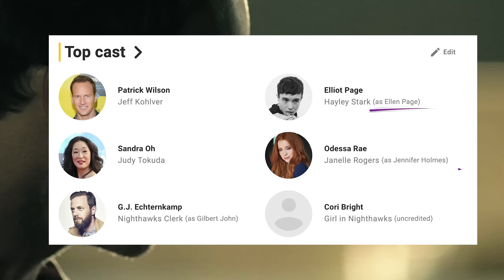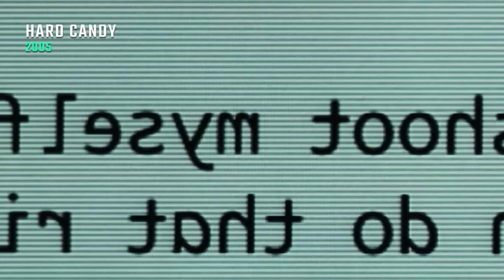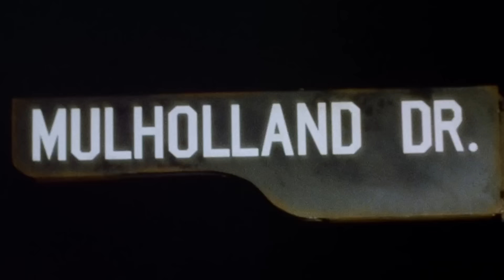10 MOST EXTREME Movies I've EVER Dared to Watch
*Full list is always in the TOP PINNED COMMENT.